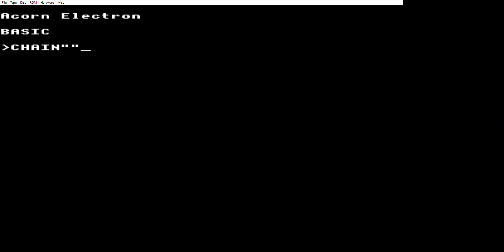Pipeline - Acorn Electron (22 mins of confused gameplay)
Pipeline... I remember once completing the first level. No idea how. No idea what I'm doing now! Even with infinite lives selected, it seems to be either solftlocked or I'm done/doing something very wrong! Can anyone help?